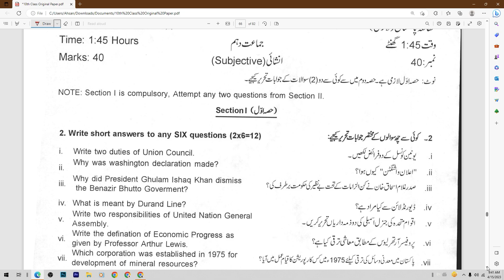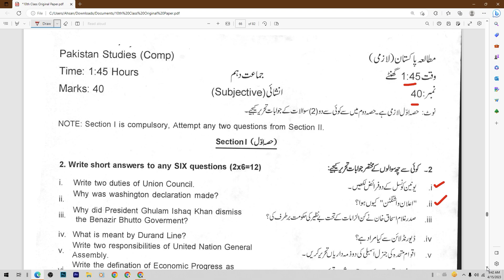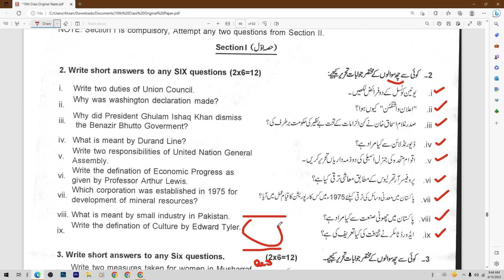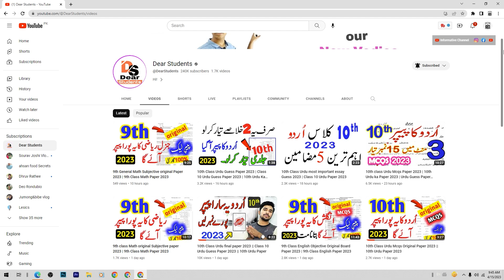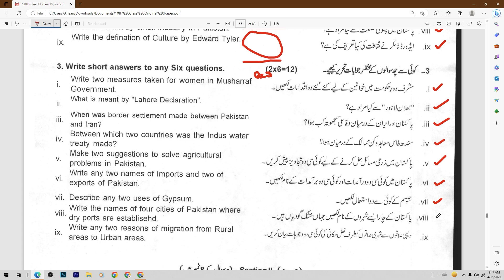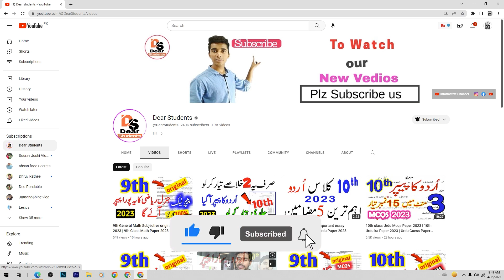10th Class Pakistan Study original Subjective paper 2023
10th Class Pakistan Study original Subjective paper 2023 | 10th Class Pakistan Study Paper 2023
10th Class Pakistan Study final paper 2023
 Class 10 Pakistan Study Guess Paper 2023
 10th Pakistan Study Paper
Pakistan Study ka leak paper
10th Class Pakistan Study Important Essay
10th Pakistan Study Important Mcqs
10th Class Pakistan Study Important Questions

10th class Pakistan Study Original paper 10th Class 2023 | 10th class guess Paper 2023 Pakistan Study original Paper 20223 | 10th Class Pakistan Study Guess paper 2023 | 10th class guess paper